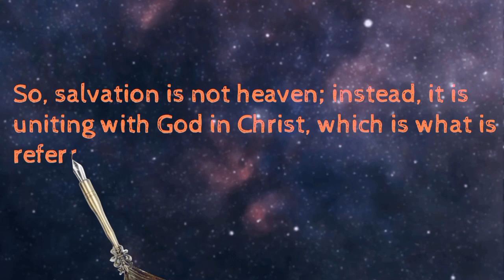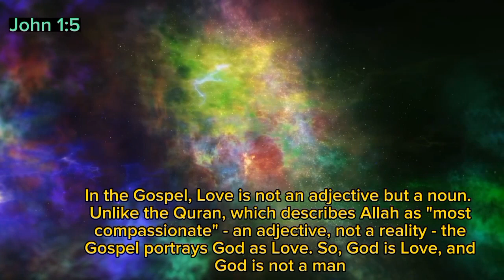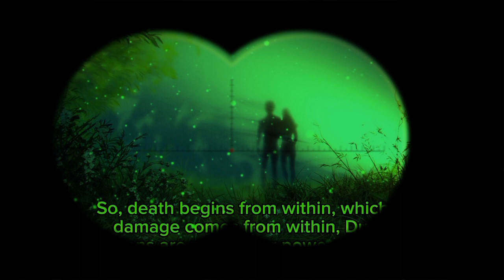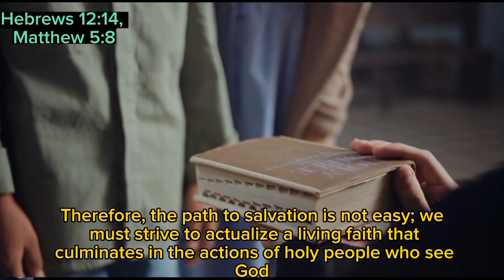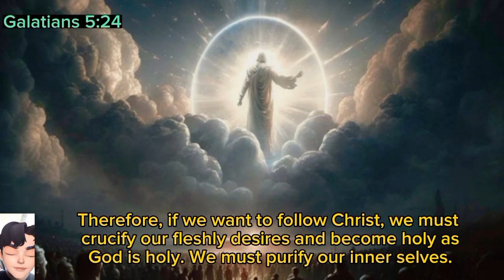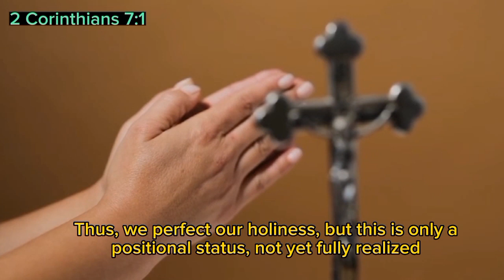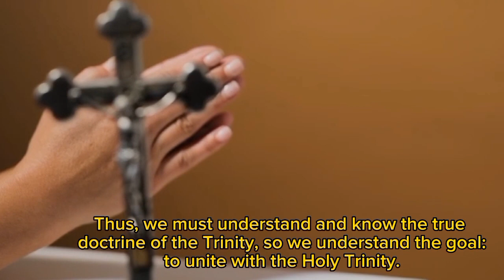Jesus said Father lovedst me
God is spirit, God is love, and godislight

But in this discussion, we will emphasize the meaning of GodasLove

"Father, I want those you have given me to be with me where I am, and to see my glory, the glory you have given me because you loved me before the creation of the world." - John 17:24

In this verse, it is explained that before the world existed, the One God had already loved the Son.

"But so that the world may know that I love the Father and do exactly what my Father has commanded me. Come now; let us leave." - John 14:3

In this verse, it is stated that the Son, the Word of God, loves God (the Father).

"God's love has been poured out into our hearts through the Holy Spirit, who has been given to us." - Romans 5:5

In this verse, it is announced that the Holy Spirit is the means of God's love being poured out.

It is clear that within God, there is a communion of love.

In the presence of the Father, the One God, He consciously loves His Word, and His Word consciously loves the Father.

 Likewise, the Spirit of God consciously pours out love from the Father to His Word and from the Word to the Father.

So, within the One God, there has been an eternal circle of reciprocal love from God to His Word and from His Word to God through the Spirit. This is the basis of God being Love

That's why the core of His nature is Love, the movement of Love. Even without humanity or creation, God is Love from eternity.

In the Gospel, Love is not an adjective but a noun. Unlike the Quran, which describes Allah as "most compassionate" - an adjective, not a reality - the Gospel portrays God as Love. So, God is Love, and God is not a man (John 1:5).

Therefore, because God is Love, and the nature of Love is to reach out, the triune Love within God always moves outward.

 Thus, for the sake of His Love, God desired, out of Love, to share His Love beyond Himself.

But outside of God, there was no one,That's why God created someone so that His Love could be shared - that's the beginning of creation.

We were created because God wanted to share His Love with us. That's why when He created, He said, "Let us make mankind in our image, in our likeness" (Genesis 1:26).

So, there is a movement from the image to the likeness. The image reflects the person, and the likeness is the reality of that person.

Humans were created in this movement, with the capacity for free will, morality, obedience, aiming to reach the point where they become one with God, becoming like God is our purpose.